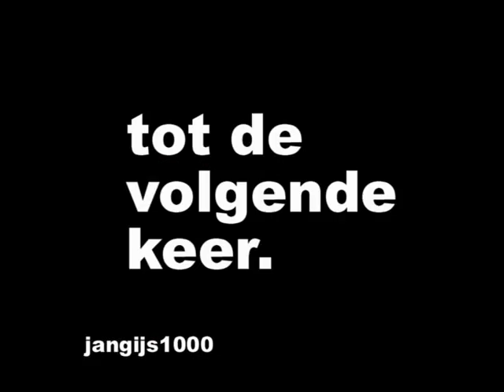Bomen omgewaaid bij Hoge wal in Rijssen